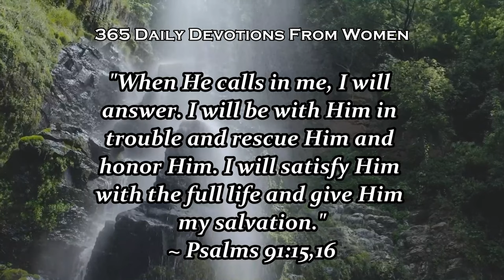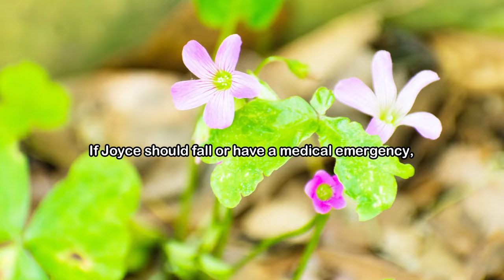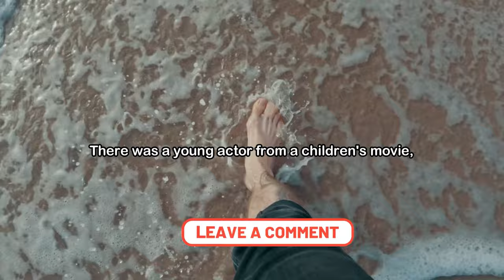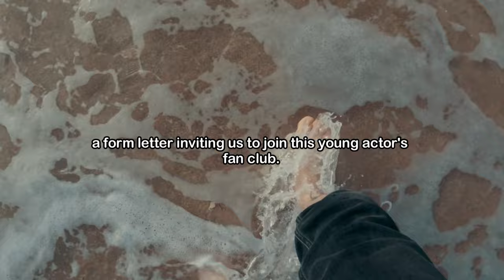365 Daily devotional : Heaven's 911 - February 10 | motivational Speech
365 Daily devotional l
february 10 : Heaven's 911

On this earth, we may not be able to have a direct connection with everyone we wish. However, we can have a direct connection with God and his son, Jesus Christ, Our creator and the king of the universe.

I know it's hard to fathom or imagine that when we get to heaven, we will communicate with
with him face to face.  Having no more need for 911 calls.  I like to make this list. Perhaps I will make a list of topics that I want to discuss with him when I met him on the sea of glass. How great that will be.

Join us every 5:00 am PHT for our Daily Devotional